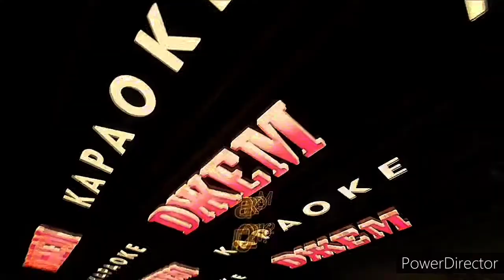Белокурая колдунья....(клуб "ДЖЕМ" МОСКВА 26.11. 20г